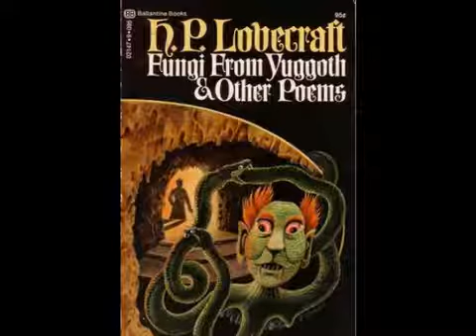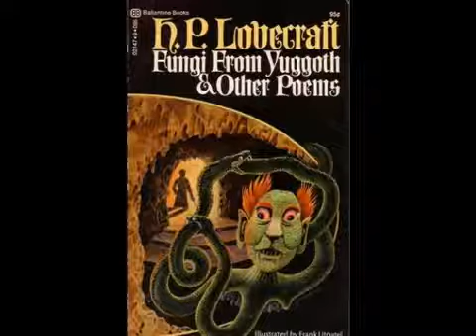Fungi from Yuggoth PART 1 by H.P. Lovecraft | Sonnets 1 - 12 | audio book horror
READ ALONG with the Original Poems ♢ PART I A man discovers a secret volume in an old Massachusetts bookstore detailing.

READ ALONG with the Original Poems ♢ PART I I A man discovers a secret volume in an old Massachusetts bookstore detailing.

Written by H. P. Lovecraft (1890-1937)